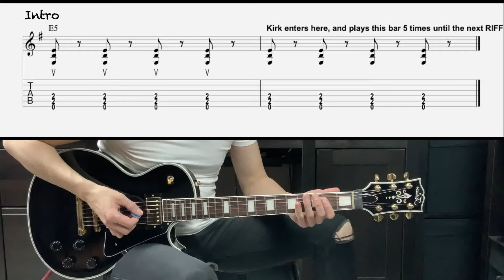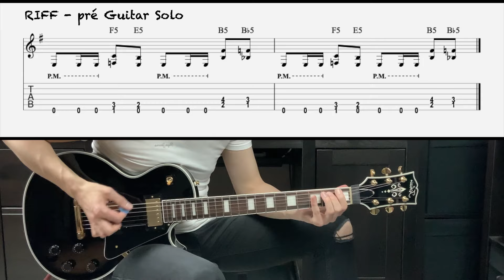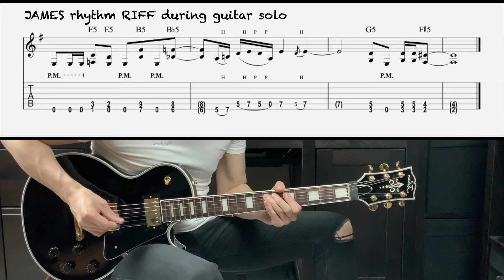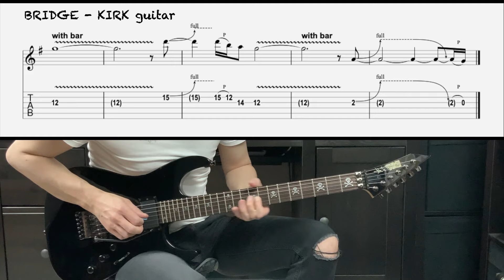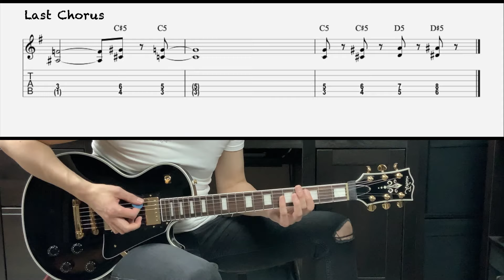METALLICA - OF WOLF AND MAN (Guitar cover with TAB | Lesson)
As always... JAMES and KIRK parts in this video !
🎼  BLACK ALBUM SONG BOOK (12 songs, 122 pages pdf)
🎼  S&M SONG BOOK (20 songs, 206 pages pdf)
🎼  FULL TAB SONG (11 pages pdf)
🎵 Perfectly written with nice edit and everything U need to perform and and practice in a good way.
Everything is killer in this one, great riffs, amazing guitar solo, another hit by the boys really cool to play and to work on. Use the timeline to get what the part you looking for - E standard TUNING
Guys, don't blame me for this fantasy. U also note the clean guitar in the bridge, really cool overdub.
Timeline OF WOLF AND MAN guitar cover TAB lesson :
0:00 • Intro
0:12 • Riff Pré Verse
0:19 • Verse 1
0:43 • Verse 2 - with MAIN Riff
1:07 • Chorus 1
1:27 • Riff before Guitar Solo
1:39 • James Riff during Guitar Solo
2:17 • James Bridge
2:53 • Kirk GUITAR SOLO
3:34 • Kirk Bridge
4:04 • Final Chorus